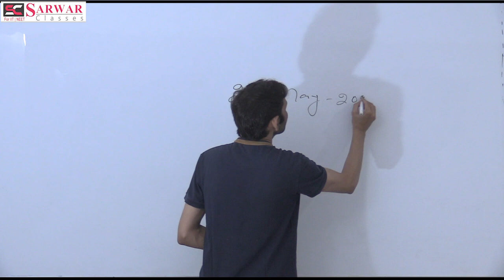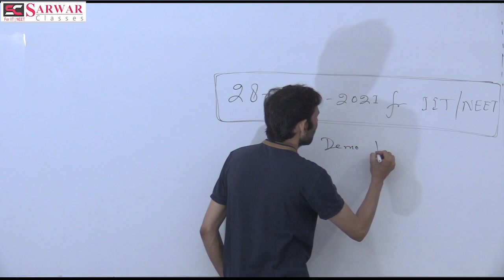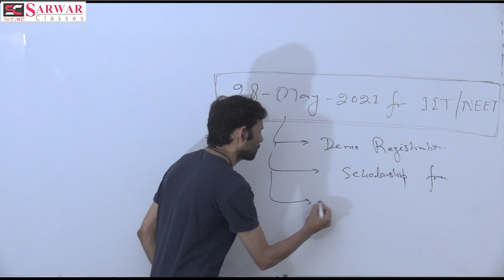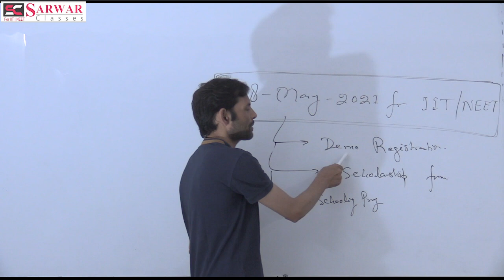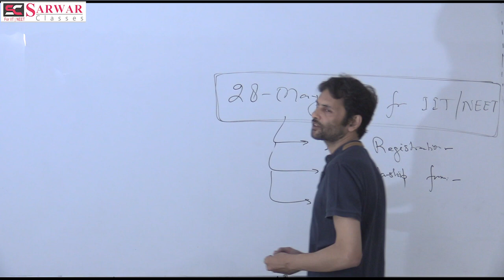For all IIT and NEET aspirants, a must-watch video.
About Sarwar Classes:

Sarwar Classes is the premier institute for IIT | NEET | FOUNDATION  and known for result-oriented teaching and best Educators.
We do not only deliver lectures, but we build capability in students to tackle any type of conceptual/Logical/Hard problems asked in exams.
Sarwar Classes is the only coaching that has produced consecutive 6 times RANK-1 in AMU XI Entrance.
In IIT-Advance we have given the AIR-756 (Mohd. Osama) in the general Category.
In NEET Sarwar Classes is the only institute in Aligarh which have given rank in Top-20. (AIR-19, Bhuvnesh Sharma in 2017)